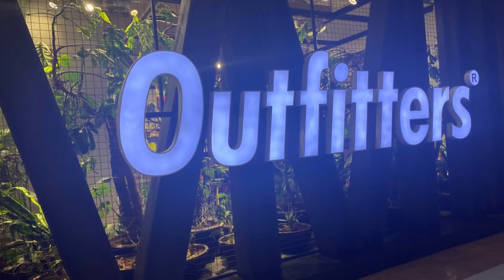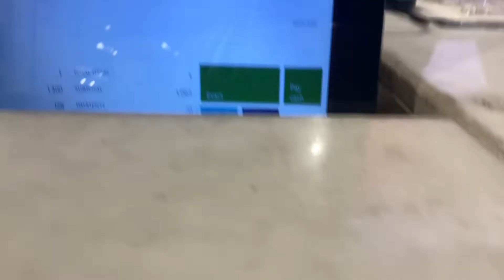Outfitter | End of Season Sale | upto 50% off